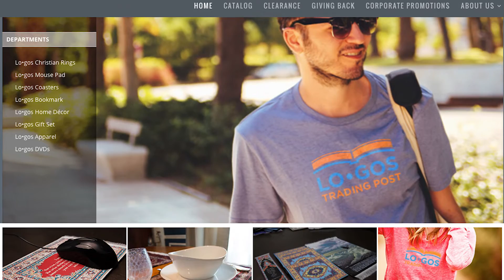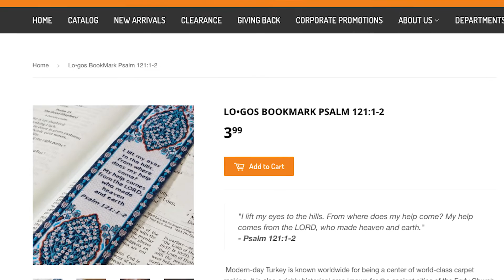Christian Jewelry | Christian Gifts | Logos Trading Post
At Logos Trading Post we are passionate about helping people share the Gospel in their daily lives. Because of our passion, part of the profit from every sale goes straight to further efforts in spreading the Gospel. We have built relationships with Pastors and Ministers, and work with them to effectively invest in His Kingdom work.